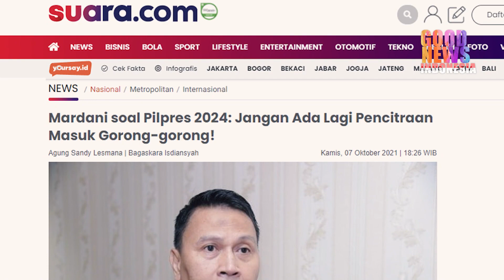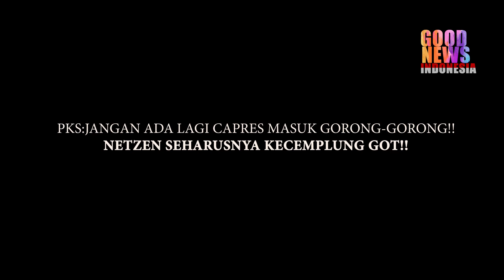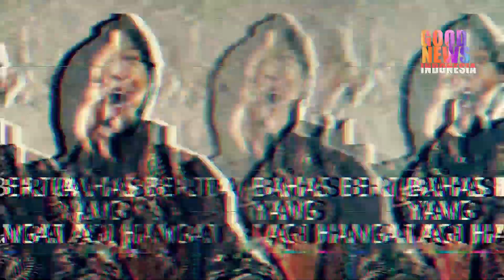MARDANI:JANGAN ADA LAGI CAPRES MASUK GORONG GORONG!!NETZEN SEHARUSNYA KECEMPLUNG GOT!!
Presiden Joko Widodo saat menjabat sebagai Walikota Solo dan Juga Gubernur DKI Jakarta sering kedapatan Blusukan dan meninjau langsung saluran air.